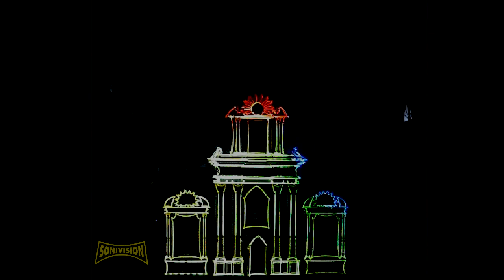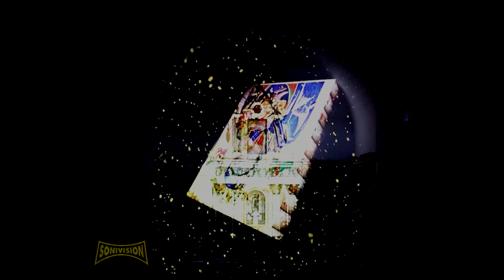Proyección Mapping Centenario y Año Jubilar Perpetuo Socorro Almoradí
Sonivisión de Almoradi Realizamos una proyección Mapping en el Altar Mayor de la iglesia San Andrés, como acto anunciador de la celebración del Centenario de la Virgen del Perpetuo Socorro y Año Jubilar en Almoradí.